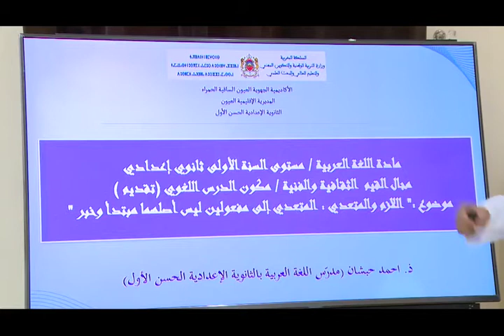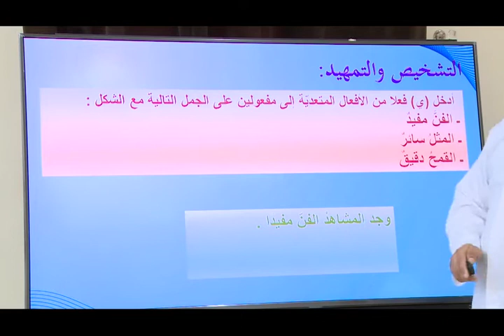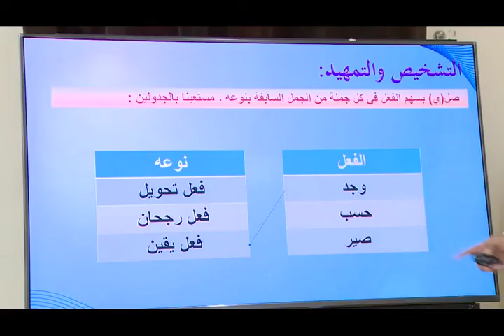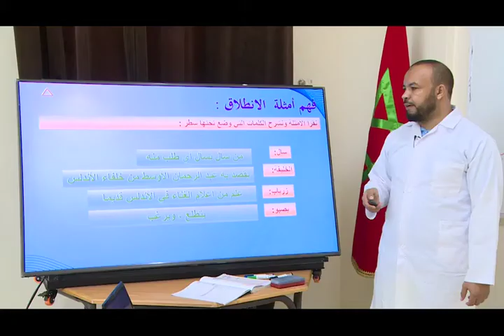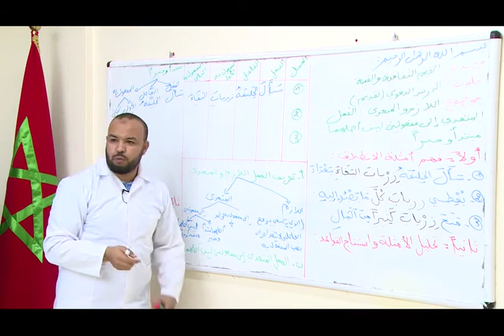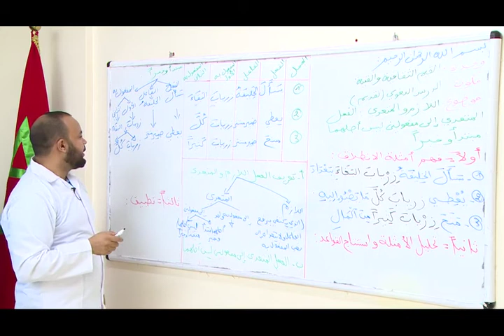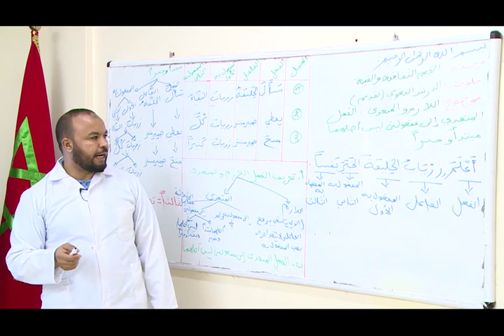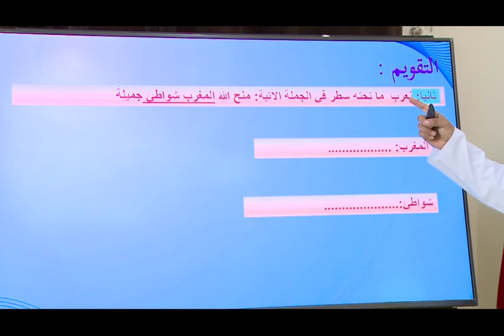Laayoune LUN 27AVR C1 x264